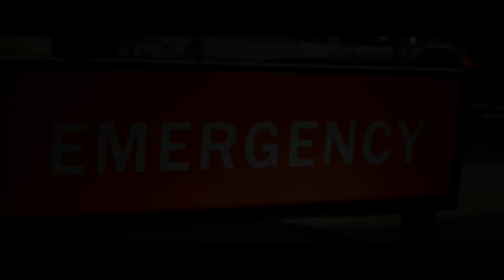Heaven Is For Real - Official Trailer - In Theaters Easter 2014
Based on the incredible true story, unlock the mystery Easter 2014